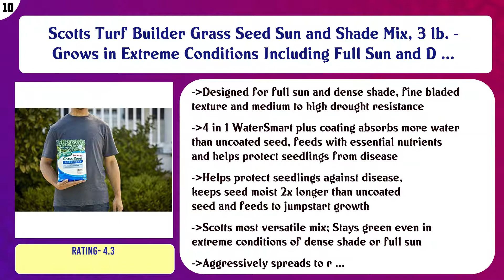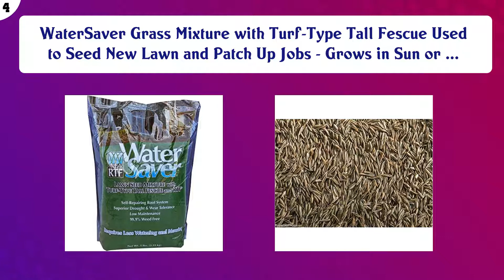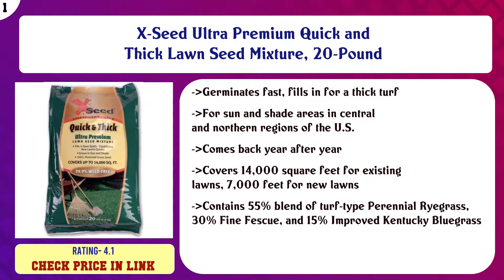Top 10 Grass Seed to buy in USA 2021 | Price & Review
Top 10 Grass Seed to buy in USA

 Find the links below to buy these products:

 List of top Grass Seed:

Scotts Turf Builder Grass Seed Sun and Shade Mix, 3 lb. - Grows in Extreme Conditions Including Full Sun and D ...

 Jonathan Green 10322 Black Beauty Ultra Grass Seed Mix, 7 Pounds

 GreenView 2829354 Perennial Ryegrass Blend Fairway Formula Grass Seed, 7 lb

 Scotts Turf Builder Grass Kentucky Bluegrass Mix-7 lb, Use in Full Sun, Light Shade, Fine Bladed Texture, and ...

 Pennington Smart Seed Dense Shade Grass Seed, 7 lb

 Pennington Seed 15 lb Bermuda Grass Seed

 WaterSaver Grass Mixture with Turf-Type Tall Fescue Used to Seed New Lawn and Patch Up Jobs - Grows in Sun or ...

 Premium Oregon Grown Kentucky 31 Tall Fescue Grass Seed (5 LBS)

 Scotts Turf Builder Quick Fix Mix, 3 Pounds

 X-Seed Ultra Premium Quick and Thick Lawn Seed Mixture, 20-Pound

 Content of this Video:

10 best products to buy Grass Seed USA

 Top rated Grass Seed in USA